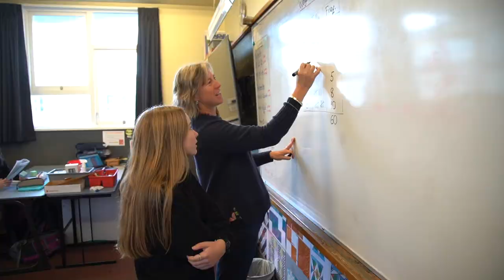Whakatāne High School the big step to Year 9 in 2022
Be welcomed to Whakatāne High School the school of choice for generations. Follow in the footsteps of our students to settle in, make lifelong friends, become part of a community, even and a leader, try everything and above all else come with an open mind to a warm environment. We have a wonderful range of opportunities that will help you find your fit.